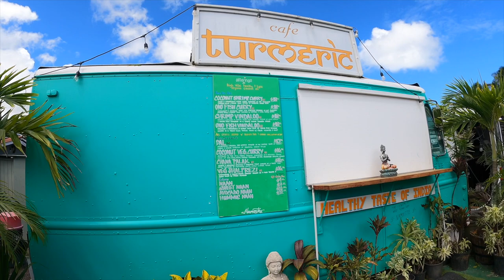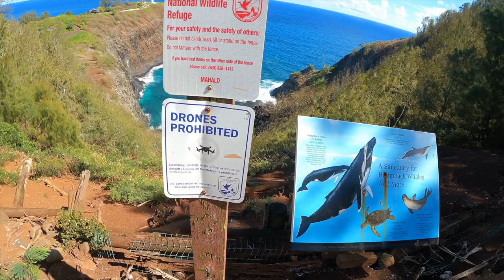游夏威夷 - Hawaii Trip - Day 3 in Kaua'i - Beaches and Towns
Kaua'i Beaches and Towns